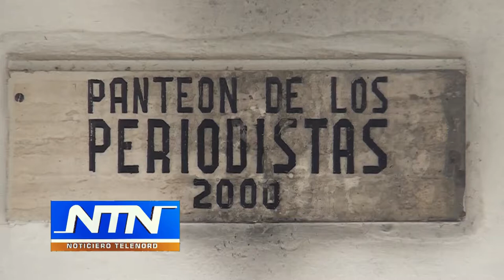Periodistas en medio de celebración condenan atropello contra miembros del colegio